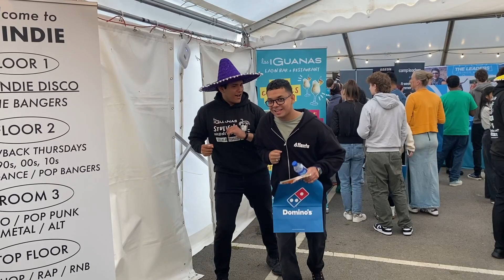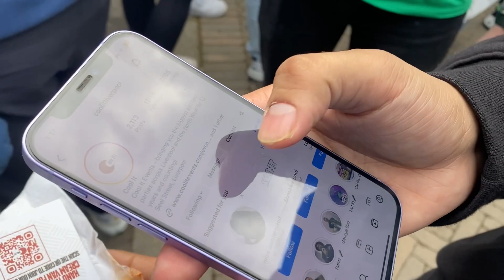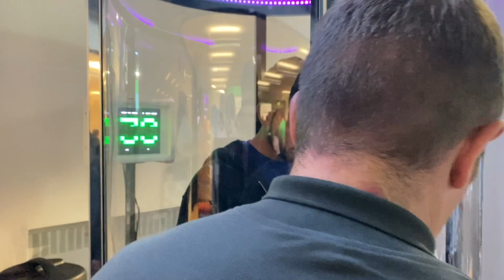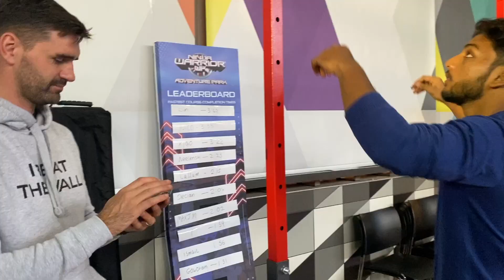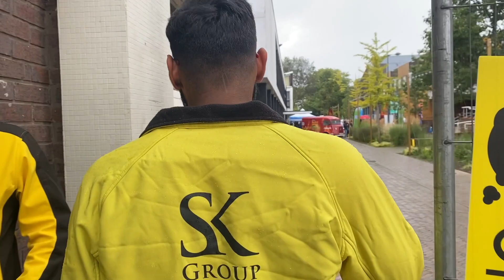Sports Fare at University of Liverpool 🇬🇧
Hey guys.
Enjoy my Thursday.